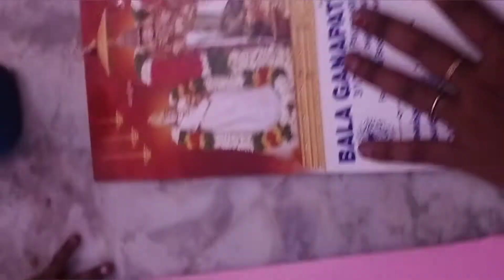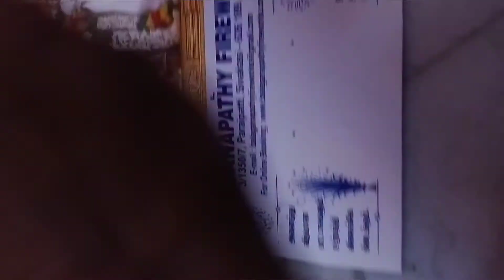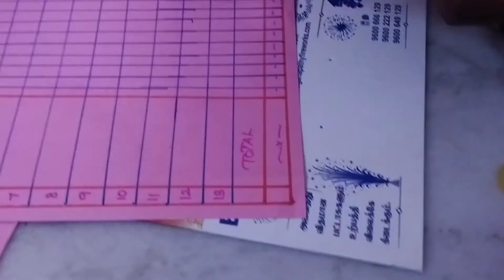Our kids 🌟 chart making activity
🌟 chart making activity